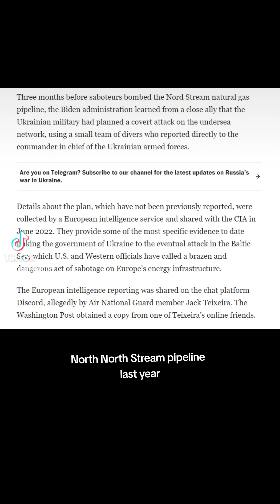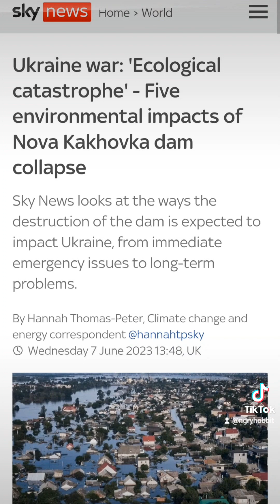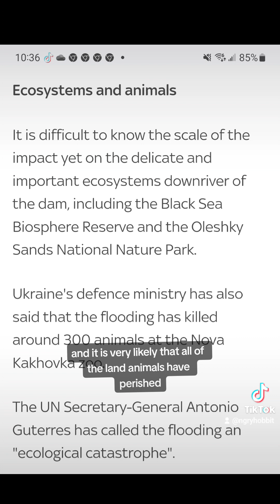Update on Ukraine - consequences of Nova Kakhovka dam explosion assessed